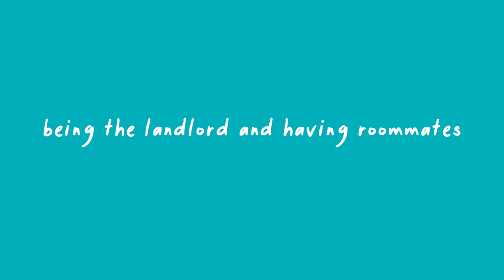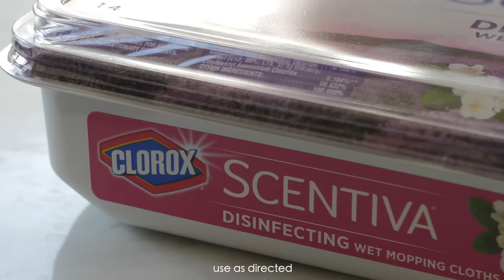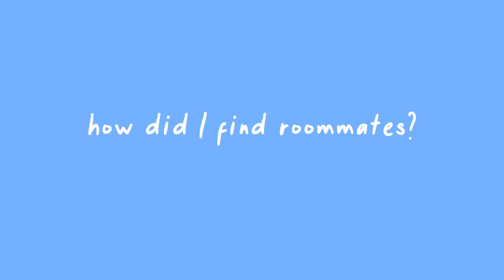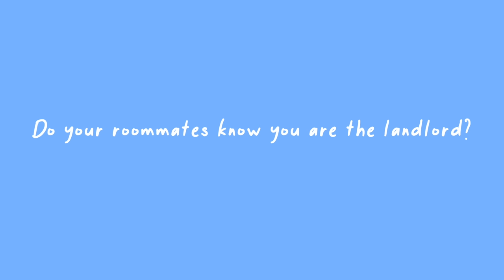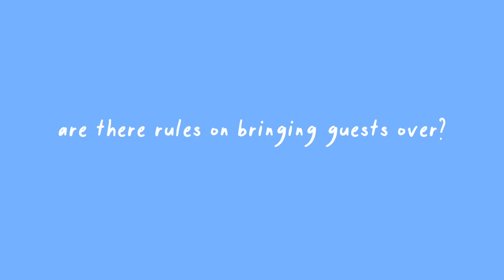What It's Like Living With Roommates As A Landlord In My 20's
ad @Clorox Scentiva Disinfecting Mopping Cloths kill 99.9% of germs with extraordinary scents cleanwithme *use as directed

What it's like living with roommates! When I bought my house I knew that I would want to have roommates. It's great financially, but more than that I just wasn't ready to live alone. But owning the home and having tenants definitely takes a little adjusting!